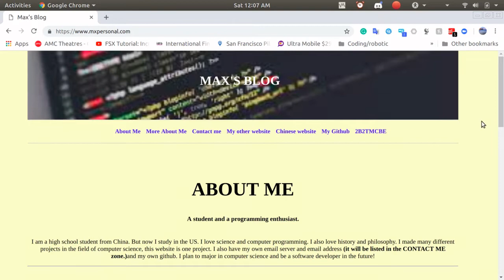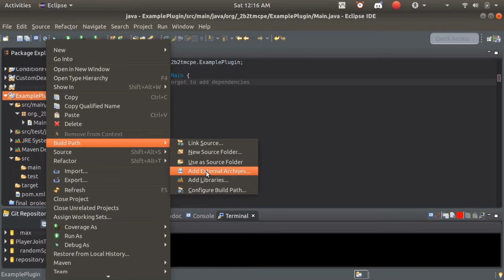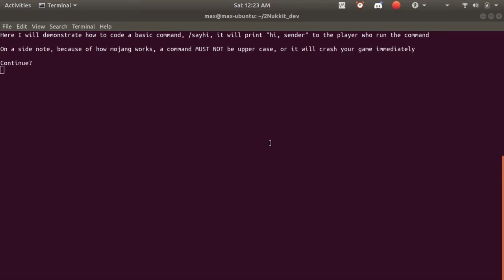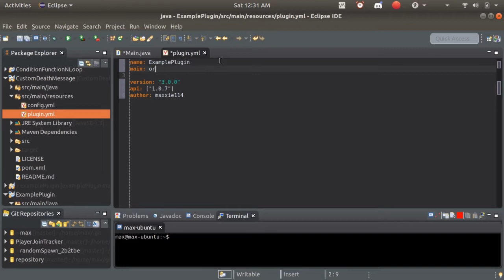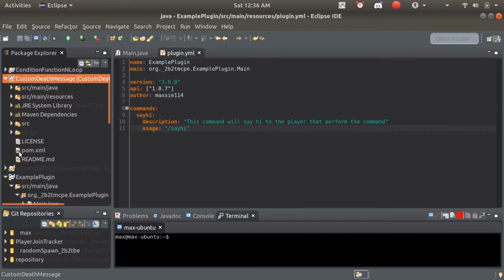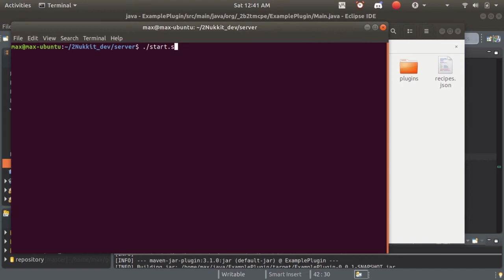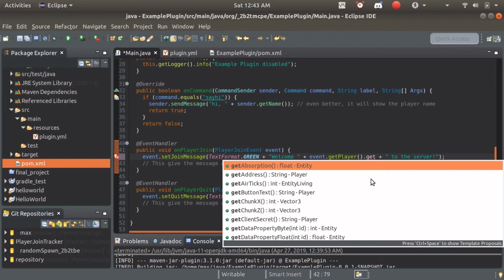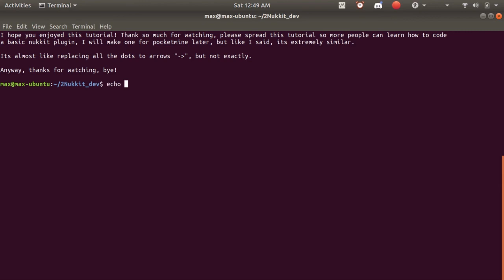Nukkitx Plugin Development Tutorial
This is a video tutorial on how to code a plugin for Nukkitx.

Section 1: Introduction: 0:00
Section 2: Development Environment: 1:07
Section 3: Preparation: 1:16
Section 4: Load, Enable and Disable: 3:53
Section 5: Commands: 6:19
Section 6: Events, and Listeners: 8:03
Section 7: APIs: 10:25
Section 8: write a plugin.yml: 10:39
Section 9: Plugin Testing: 15:56
Section 10: Conclusion: 28:12

here is the list of keywords:
string
int
Array
boolean
long
float

for loop
while loop
try-catch statement
if-else statement
functional programming
- functions
- parameter
- return statement
- Override
import statement
dependencies
maven compiler
Object-Oriented Programming (OOP)
- class
- inheritance
- parent and child class
- an instance of a class
- implements of a class